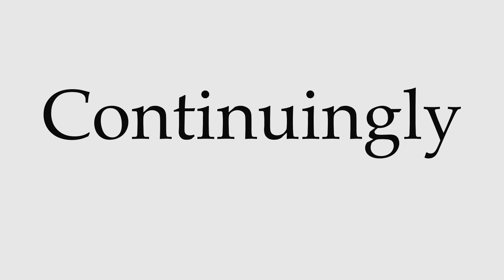How to Pronounce Continuingly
This video shows you how to pronounce Continuingly